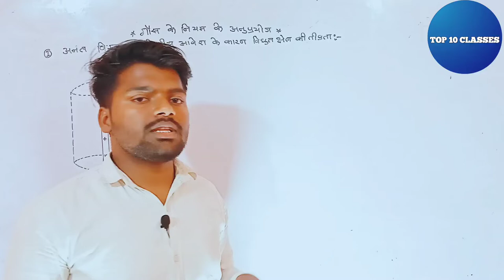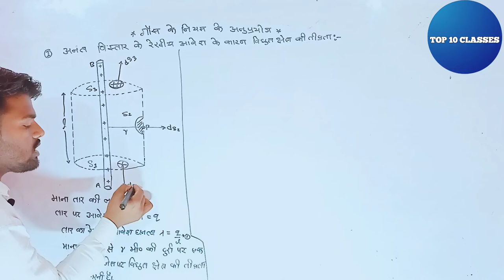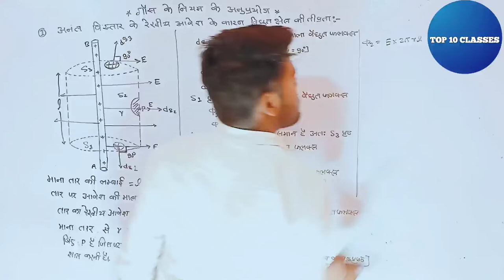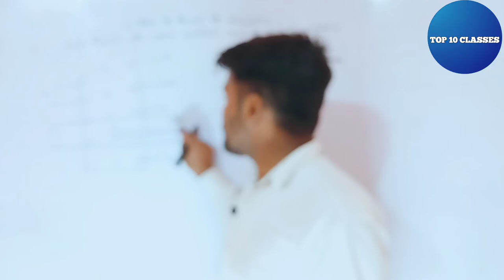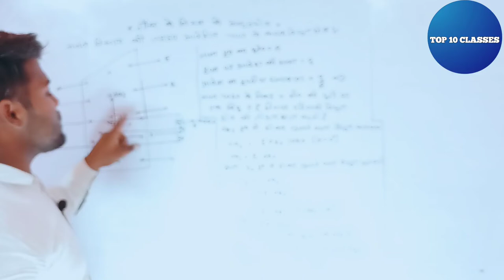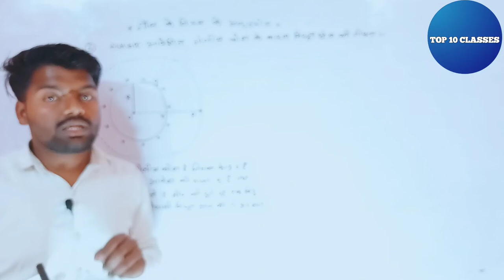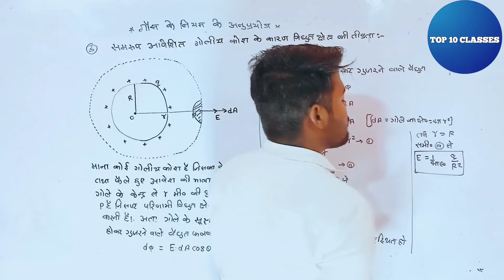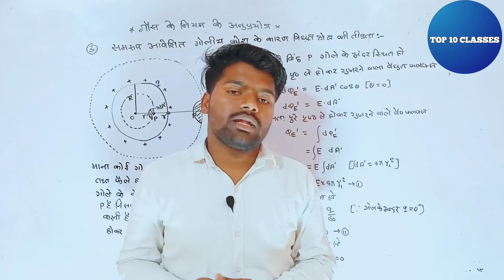Application of Gauss Law - Electrostatics | Class 12 Physics